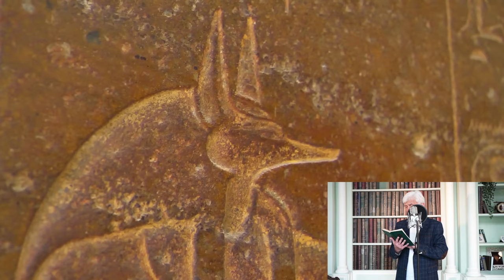Maybe Stop Playing With Fire. God Forbid That Fool Finds Out! The Bride Heard A Voice...